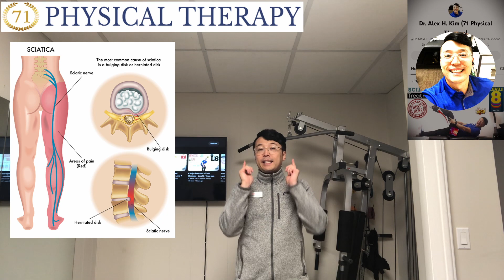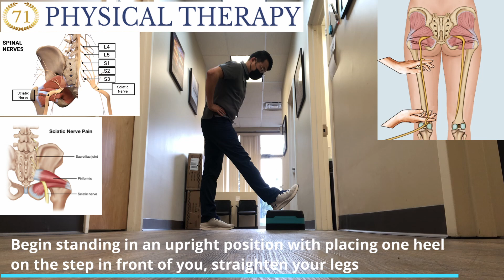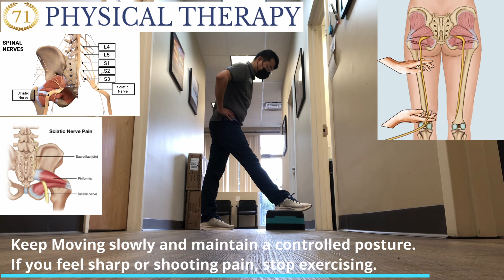Major Exercise of Sciatic Nerve Flossing(Gliding)/Sciatica/Lumbar Radiculopathy - Level 8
The Therapeutic Exercises of Sciatic Nerve Flossing Exercise/Sciatic Nerve Gliding Exercise/Pinched Nerve in Lower back/Low Back Pain/Sciatica/Lumbar Radiculopathy/Painful Leg/Pain in the foot. This video is Level 8 of Sciatic Nerve Flossing (Gliding) Exercise program and a step-by-step explanation of how to do self-treatment for Cervical Radiculopathy patients with mild symptoms using a therapeutic approach. If the symptoms are more than moderate level like pain scale is over 6 out of 10, it is recommended to see a Doctor of Physical Therapist after receiving a more precise and detailed diagnosis through an Orthopedist or Neurologist.